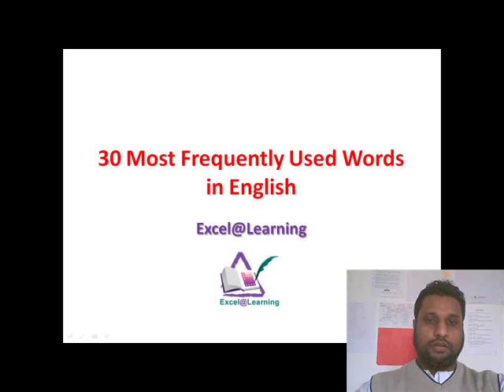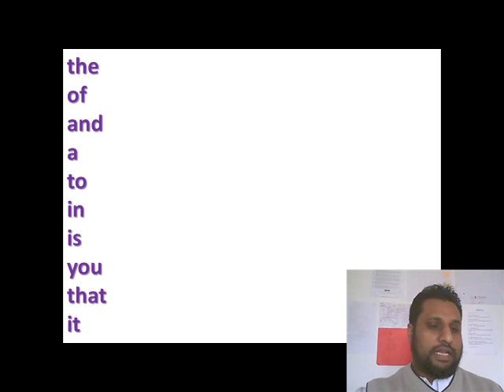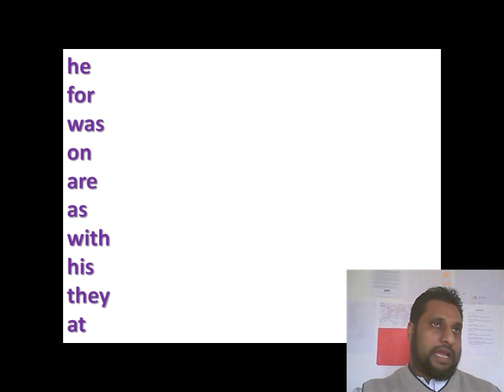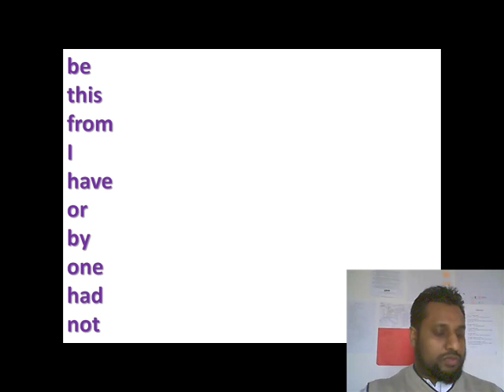The 30 Most Frequently Used Words in English with Sylheti Bengali Meaning.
The thirty most frequently occuring words in the English language explained with Sylheti Bengali meaning and proper usage by an Excel@Learning English Tutor.